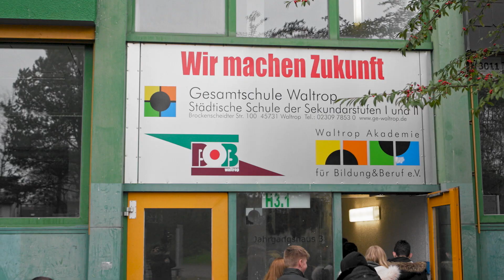Gesamtschule Waltrop - Nominiert für den Deutschen Schulpreis 2020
Die Gesamtschule Waltrop ist nominiert für den Deutschen Schulpreis 2020. Das ganze Porträt der Schule gibt es

An der Gesamtschule Waltrop wurde die Jury von einem Roboter begrüßt, den Schülerinnen und Schüler programmiert hatten. Die zahlreichen Projekte im MINT- sowie im künstlerischen Bereich und die außergewöhnliche Organisation der Lernräume  machen diese Schule.

15 herausragende Schulen sind in der Endrunde des Deutschen Schulpreises 2020. Sie wurden im Januar und Februar von einer Expertenjury begutachtet.

Filmproduktion:
Philip Fricker Film & Media